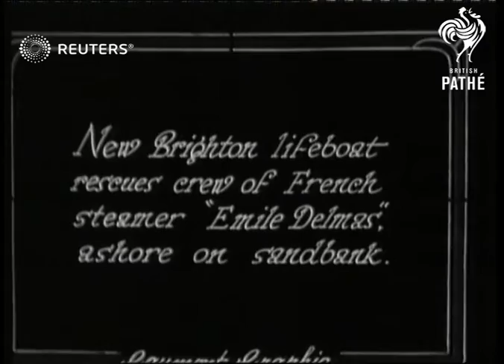Accidents / Disasters: French ship 'Emile Dumas' a ground off Brighton (1928)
French ship 'Emile Dumas' aground off Brighton - new lifeboat rescues crew of French steamer !

Full Description:

SLATE INFORMATION: Nature Still Unrelenting

SLATE:

ENGLAND: Off Brighton:
French steamer, "Emile Dumas" aground on sandbank (seen from shore): lifeboat along: rescued crew having drink and biscuits:

SLATE: Ebb tide

"Emile Dumas" aground: men standing beside ship and on it's propellor:
Background: French ship 'Emile Dumas' aground off Brighton - new lifeboat rescues crew of French steamer !Emile Dumas" ashore on sandbank.